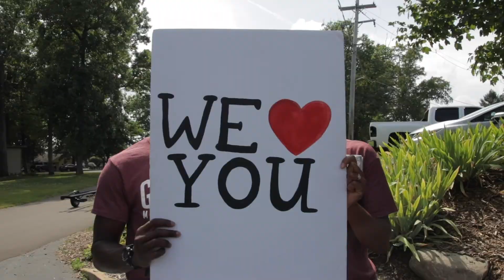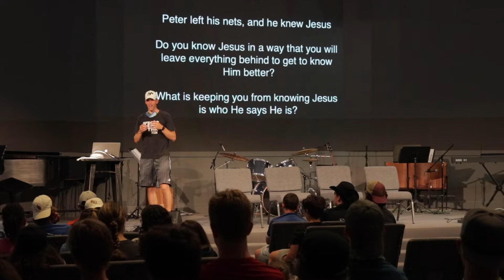Summer 2020 - Week 6 Family Vacation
Week Six of Gull Lake Ministries Family Vacation